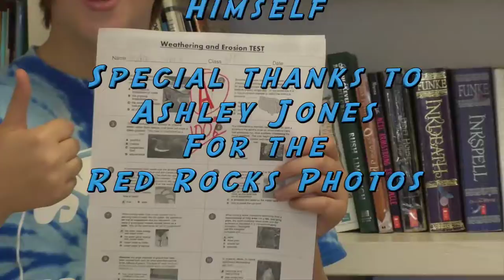09 Southwest Elementary The Adventures of Weathering and Erosion